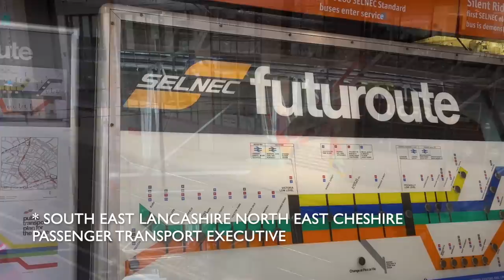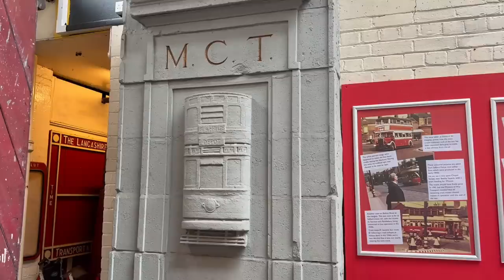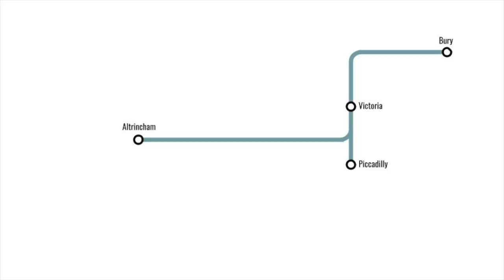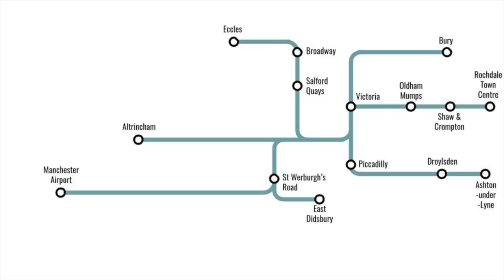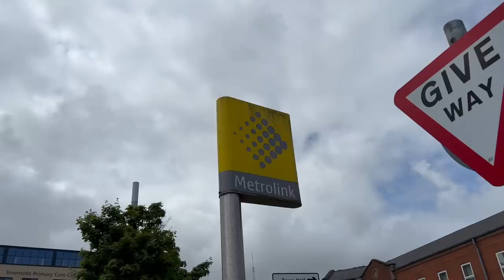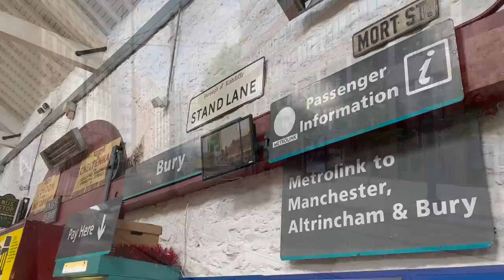Manchester Metrolink: A Brief Introduction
To find the biggest light rail system in the UK, you have to look north.